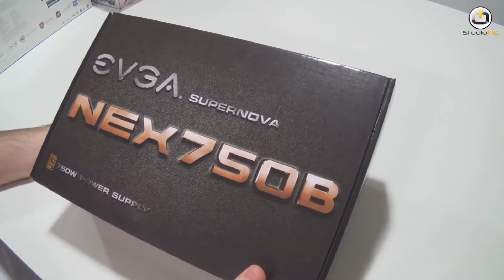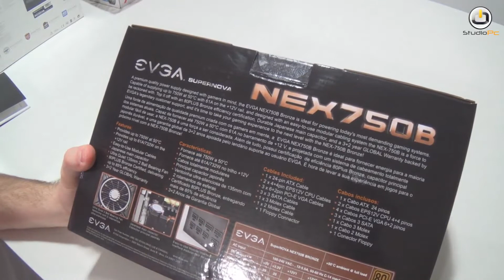StudioPC # Unboxing Fonte EVGA NEX 750W Semi Modular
Fala Pessoal mais um Unboxing Para vocês. A fonte EVGA® SuperNOVA NEX750 está disponível com certificação 80 Plus Bronze. Combinando 750W de força com uma performance excepcional, impressionante eficiência e design e recursos de ponta, a série NEX é o que você precisa para elevar seu PC a um novo nível superior. .Vale a pena conferir, valeu e abraço a todos. Não esqueçam do like e favorito que nos ajuda muito.

Musicas  :
Okzide - Sin (Electro)

"Song: Dr. Falk - UFO over the Megacity